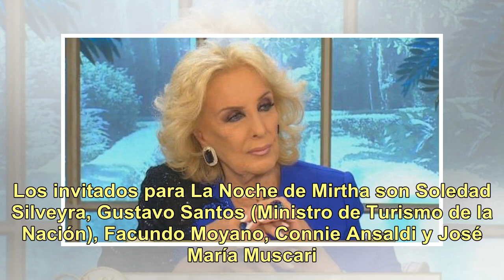Los invitados de Mirtha Legrand en sus primeros programas del año desde Mar del Plata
Mirtha Legrand se despidió de su audiencia el pasado 23 de diciembre, se tomó tan solo una semana de vacaciones y este fin de semana ya vuelve a la televisión con sus dos programas: el sábado con La noche de Mirtha y el domingo con el histórico Almorzando con Mirtha Legrand. Mirtha Legrand Ya sin la...